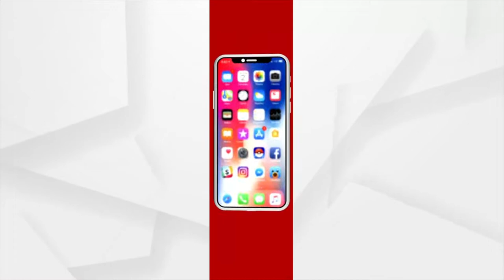Malkangiri: Andhra Pradesh's Polavaram project drowns Odisha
Andhra Pradesh's Polavaram project drowns Odisha.